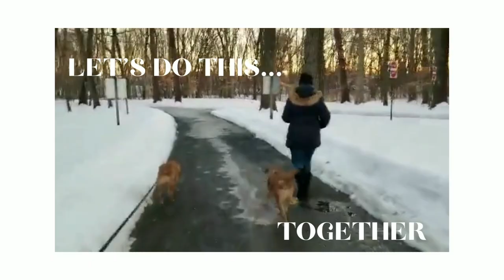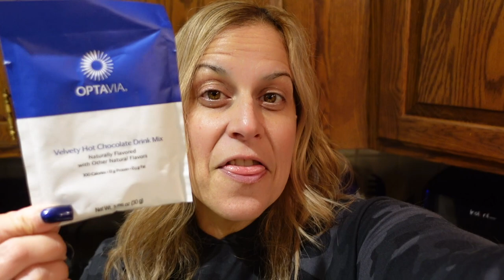OPTAVIA HOW TO BURN FAT USING YOUR HEART RATE AND WHAT I ATE TODAY